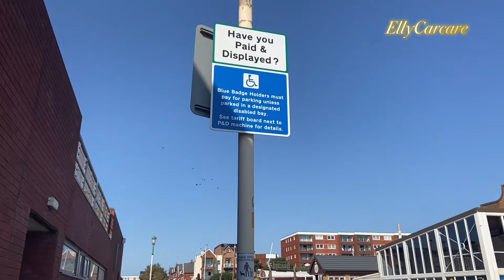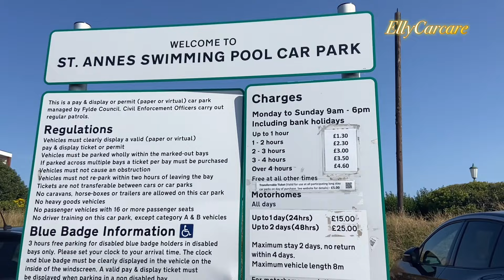A day at St Annes by the Sea